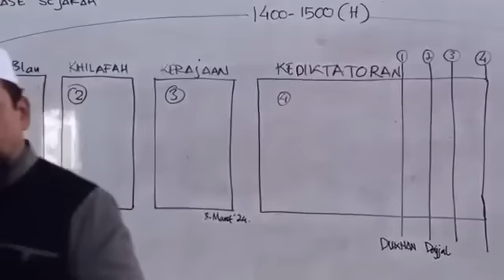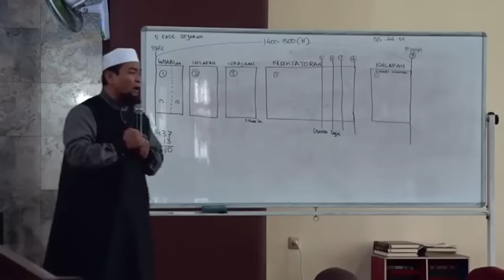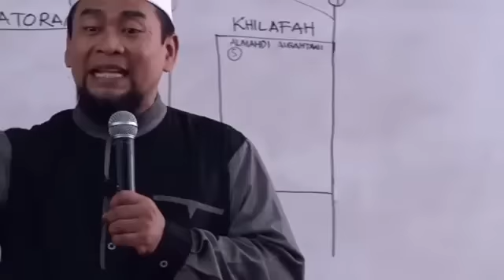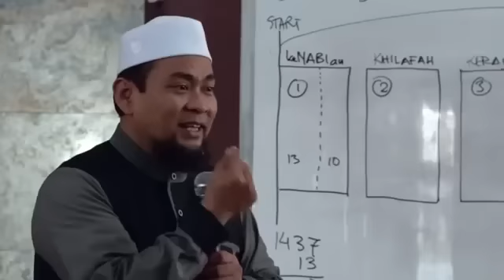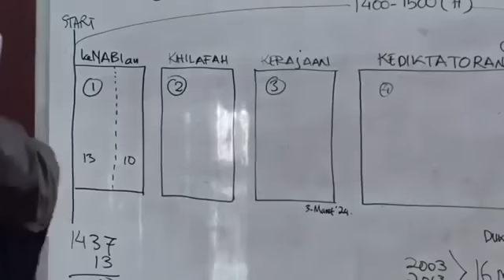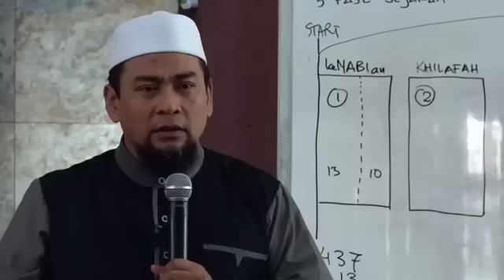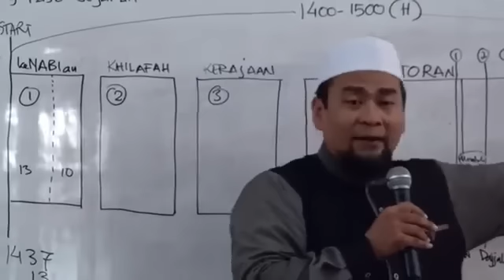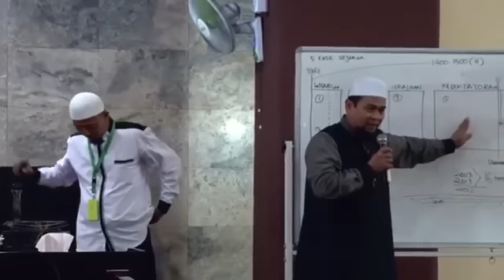Ustad Zulkifli M Ali Lc - Kiamat Sudah Dekat Bag.2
Terima Kasih atas Partisipasi atas Dakwah Kami..
Terus Dukung Dakwah Kami dengan Cara